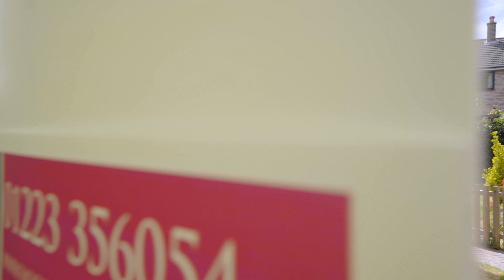*VIDEO TOUR* Greystoke Road, Cambridge - Hockeys Estate Agent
This impressive three-bedroom detached house presents an excellent opportunity for families seeking a contemporary and spacious home.